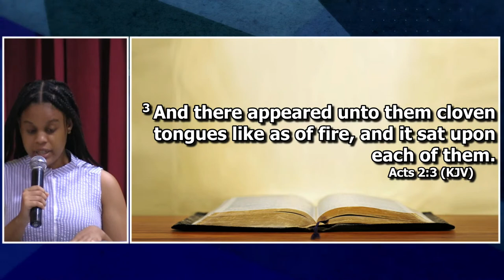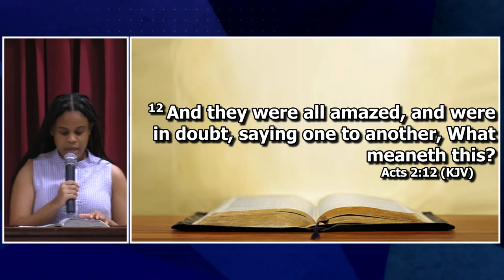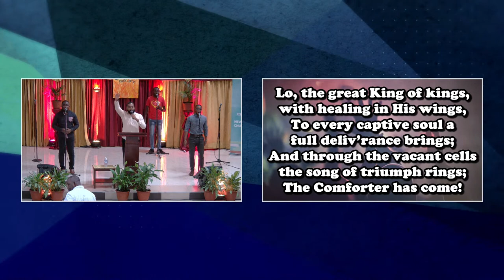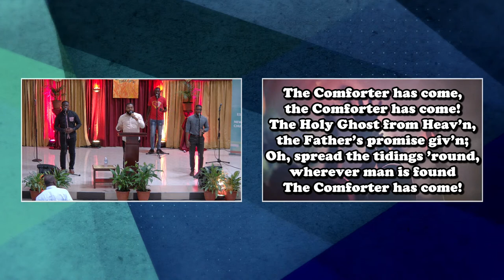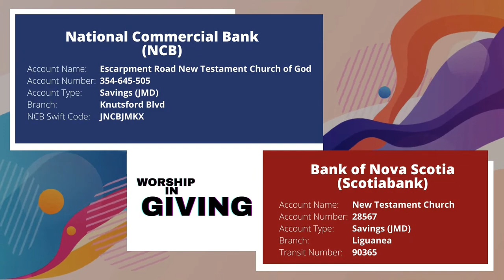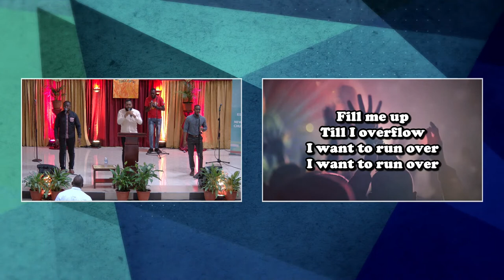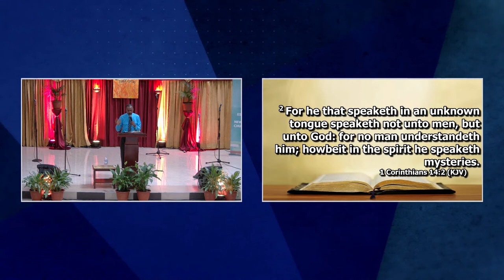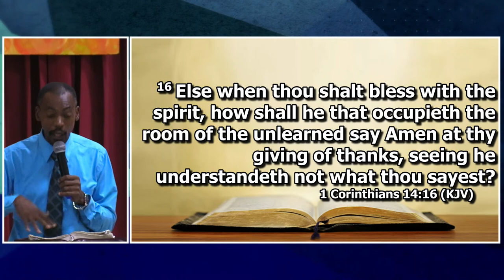The Comforter Has Come | Pentecost Week | May 31, 2023